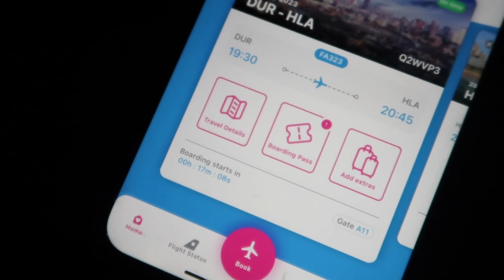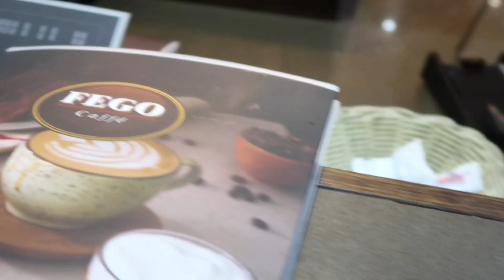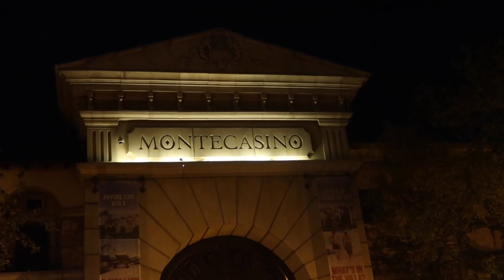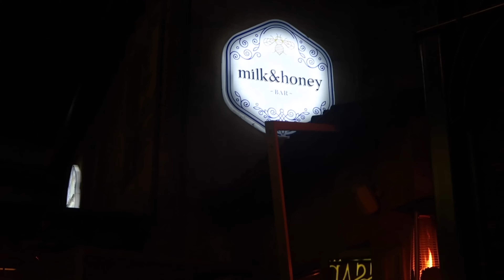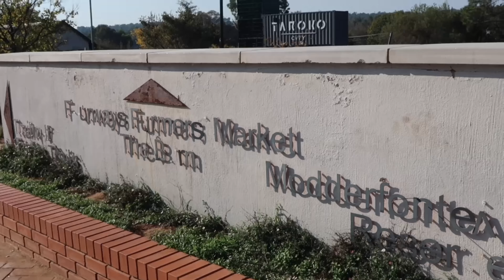JOBURG VLOG | Weekend Vlog | I’m outside, Monte casino, farmer’s market, good vibes | Zama Ngcobo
Hi loves♥️🦋

Come with me to jhb, short and sweet vlog. Had the most fun though.

FAQ :
Age : 24
Camera : Canon g7x mark ii
Editing software : IMovie